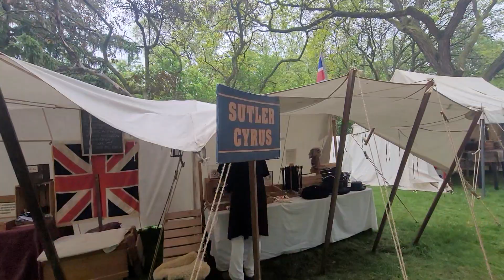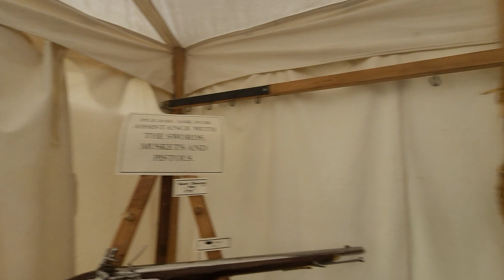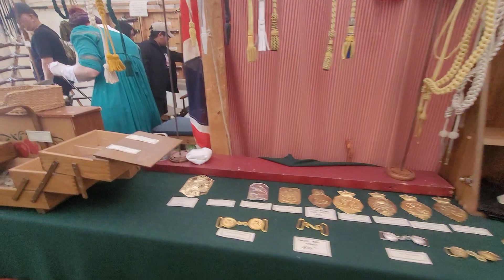June 2, 2024,RE-ENACTMENT OF THE BATTLE OF STONEY CREEKFirst Weekend In JuneLELLA